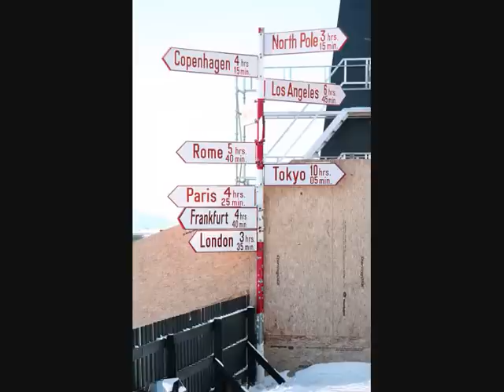Godhavnsvalsen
Larseraq Svendsen og Ole Høyers Orkester